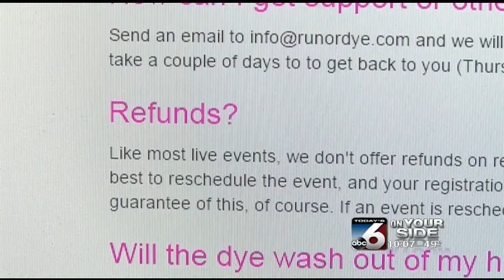Run or Dye misleads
Organizers of Run or Dye claimed to be raising money for Big Brothers Big Sisters but group says it has nothing to do with the run.